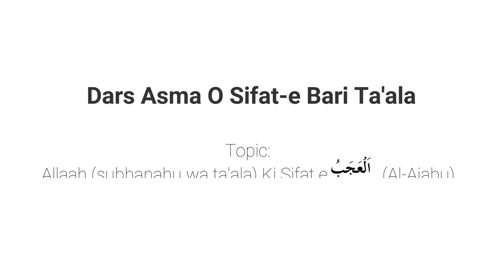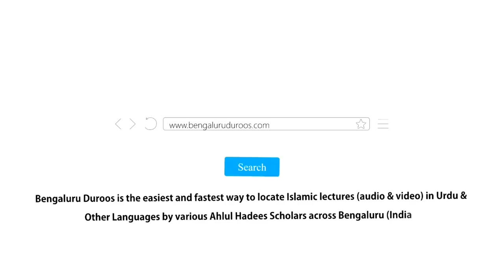Asma O Sifat Part 53 | Allaah Ki Sifat e العَجَبُ (Al-Ajabu) by Muhammad Muadh Abu Quhafah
Topic: Part 53 - Allaah (subhanahu wa ta'ala) Ki Sifat e العَجَبُ (Al-Ajabu)